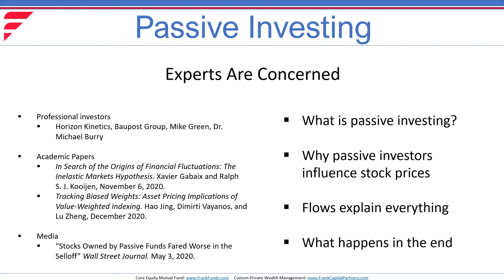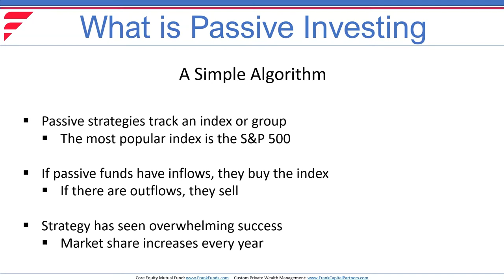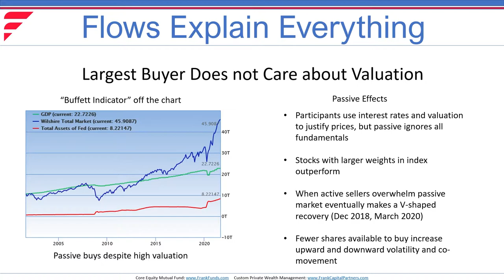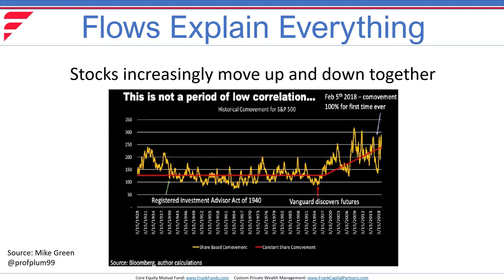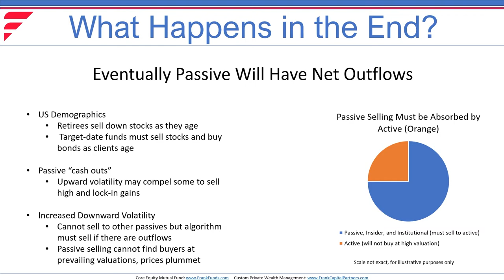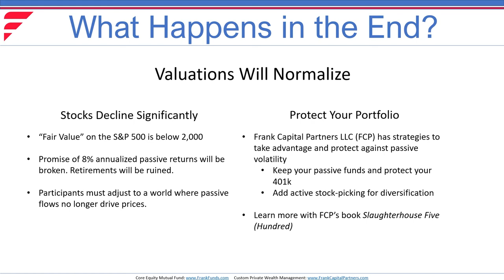Passive Investing has Hidden Dangers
Explore the hidden danger in US stock market passive investing strategies. Learn why passive strategies have never sold a share of stock, and how this constant flow of buying increases stock valuations to record levels. Learn how passive investing fails, when ultimately, demographics and common sense end the passive inflows. When passive strategies lose control, this will cause US stocks will revert to normal valuations. This will be a painful process that hurts countless retirees.

Sources:
Mike Green

Dr. Michael Burry

Academic Papers
In Search of the Origins of Financial Fluctuations: The Inelastic Markets Hypothesis. Xavier Gabaix and Ralph  S. J. Kooijen, November 6, 2020.

Tracking Biased Weights: Asset Pricing Implications of Value-Weighted Indexing. Hao Jing, Dimirti Vayanos, and Lu Zheng, December 2020.

Special Thanks
Alfred Frank, Frank Capital Management LLC

Frank Capital Partners is an independent, SEC-registered Investment Advisor located in Miami, Florida. Frank Capital is the advisor for the Frank Value Fund, a US mutual fund.

We design custom separately managed accounts investing directly in stocks, bonds, futures, and options. By investing directly in these instruments, we avoid double-fees other firms incur by investing your money in mutual funds, managed money accounts, and ETFs. Our research is conducted in-house, avoiding groupthink and conflicts of interest often seen in Wall Street firms.

Our clients are sophisticated, high-net worth individuals that know the value of going straight to the source.